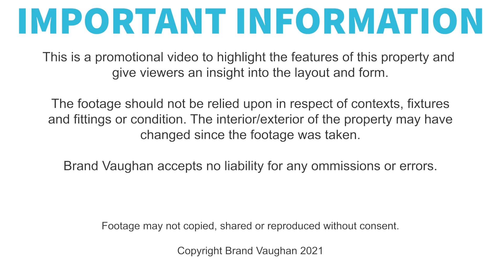Shaftesbury Road | Large four bedroom student house to rent in Brighton